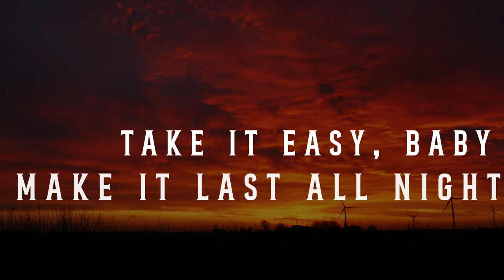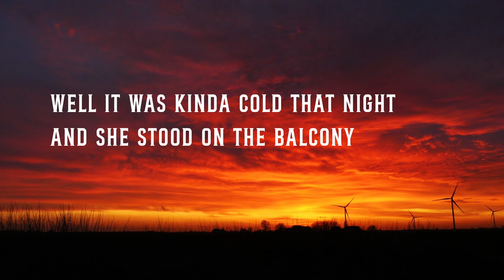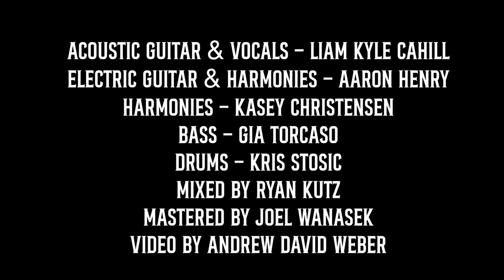American Girl (cover) by Liam Kyle Cahill feat. Aaron Henry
Liam Kyle Cahill likes to write his own songs, but sometimes he plays other people's songs because society has placed more monetary value on that. Don't worry though, he's not really selling out because he won't make money on this either! Video by Andrew David Weber.